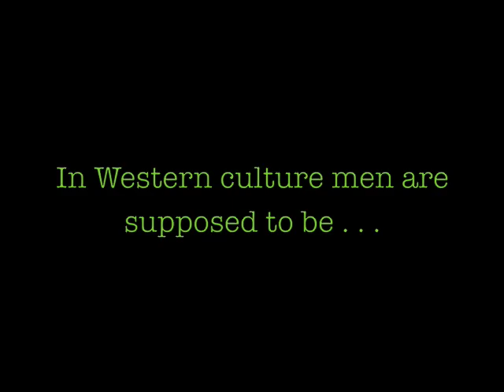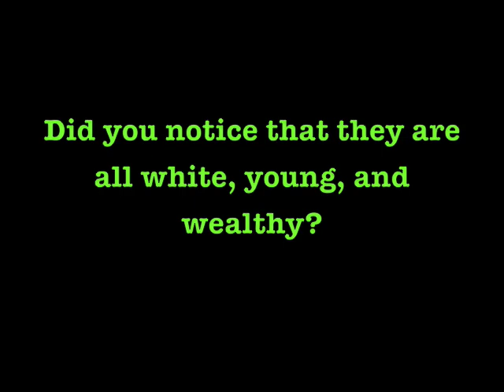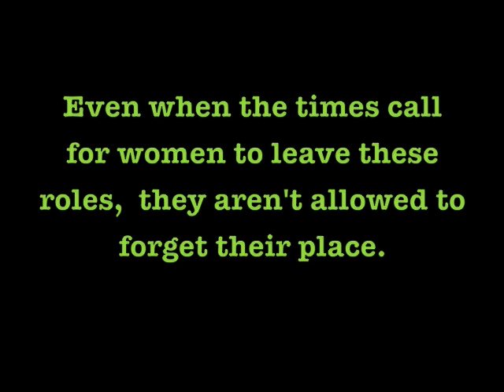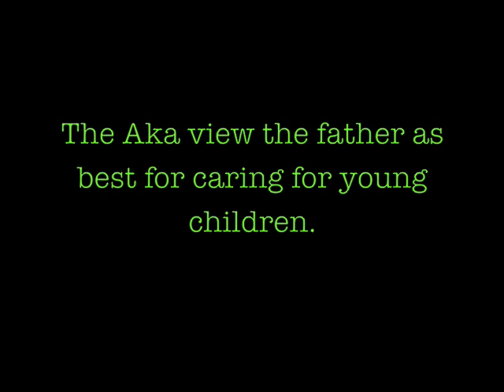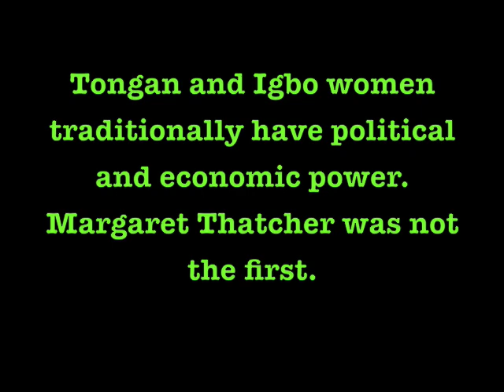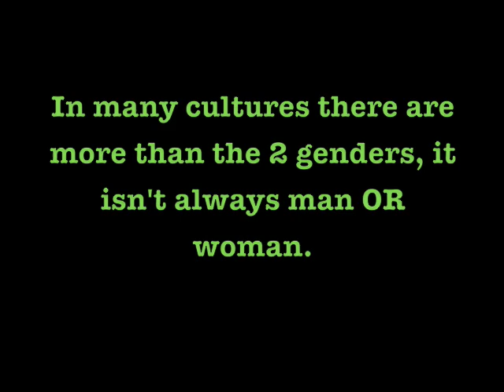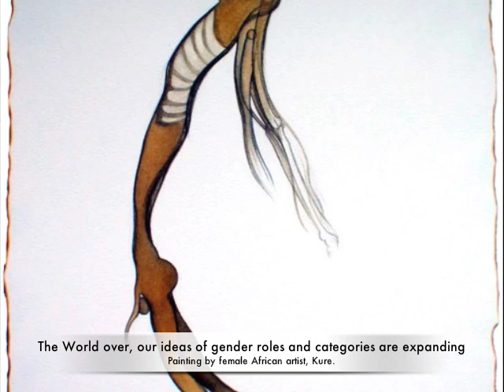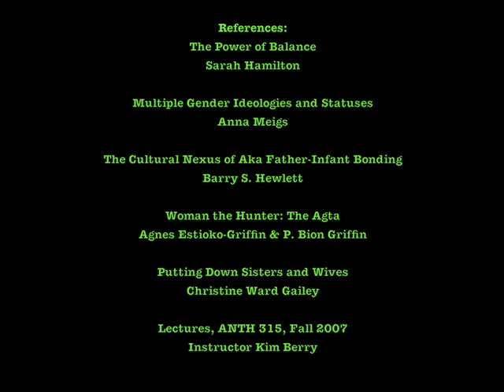Challenging Gender Roles and Categories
THIS WAS FOR A CLASS. The pervasive idea that males are inherently more dominant and aggressive, while females are naturally more docile and emotional, has been considered a fact for most of Western society's history. This conception of sexual parts being connected to personality is pervasive in our culture today, as it was in the past. People who deviate from this norm are scrutinized and often have trouble being accepted. All of this is contained within Western culture; stepping outside this bubble can lead to the dissolution of all those ideas which within Western culture are seen as facts.

In Western culture, men are viewed to be naturally dominant. This idea that being a woman somehow made me inferior, and that my penchant for non-traditional behavior made me even lesser of a woman than most, was chiseled into my brain at a very young age. The older I get, the more aware I am of how much these gender role ideals were forced into my own ideals through the hegemony of our own mass American culture. These ideals often conflicted with my very own life, and my sense of the people around me. My mom never shaved her legs, and when I was little I often felt shame when I saw her hairy calves sticking out from under her skirts. I also felt conflicted about the people who challenged gender roles within my own life. My parent's have always had many friends in the GLBT community, and although I loved them all and thought of them as wonderful, natural people; I still often took Ned's (my Mom's roommate when I was a toddler) heels and put them in my Mom's closet. This was hilarious for my mother and for Ned, since my mother has never worn heels and he wears them daily.
 One way in which I have taken charge of my own ideals is through self-education. Yes, the higher education system too, but I believe it is through self-education that I have challenged my own pre-set ideas the most. Outside of institutional learning I have always been a student of life, and it is through the immersion in foreign places that I think I have grown the most as an individual.